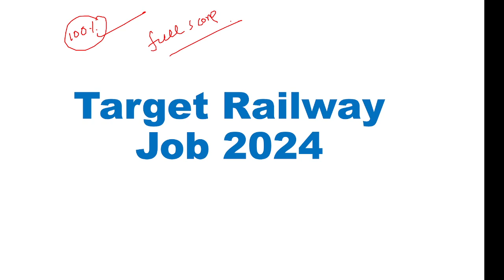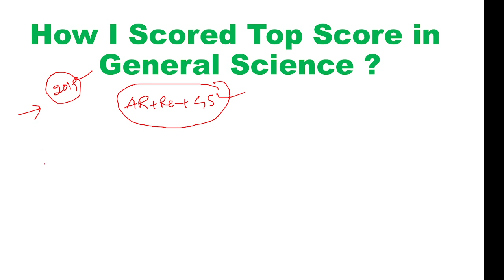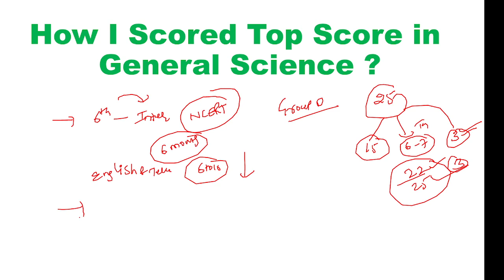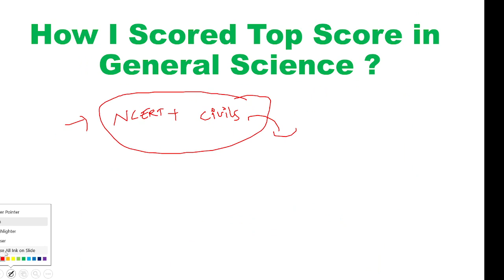🎯 Target Railway Job 2024 || నేను జనరల్ సైన్స్ లో టాప్ స్కోర్ ఏలా సాధించాను? || Don't Miss It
Click below link👇👇👇👇👇👇 watch free Science Videos in English & తెలుగు